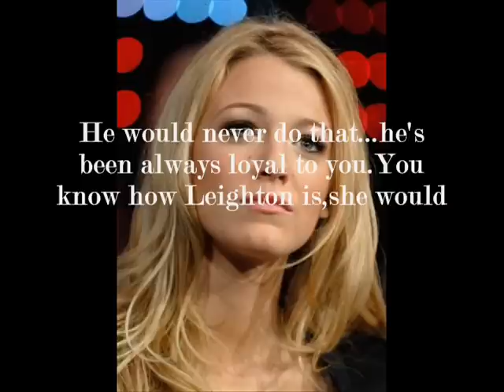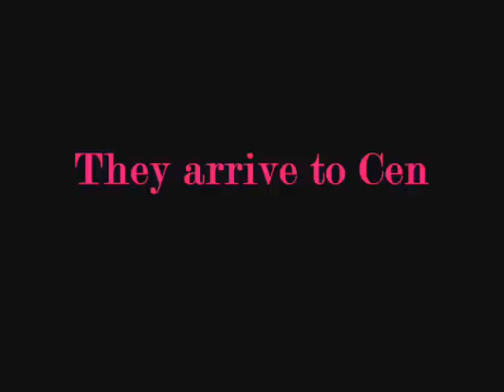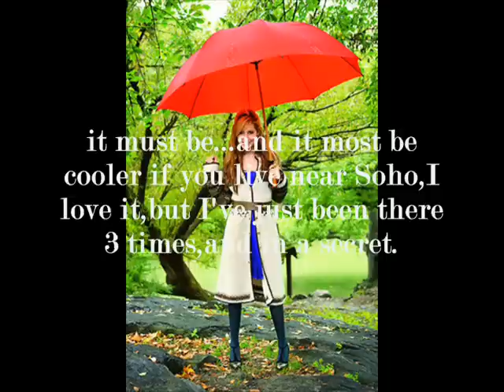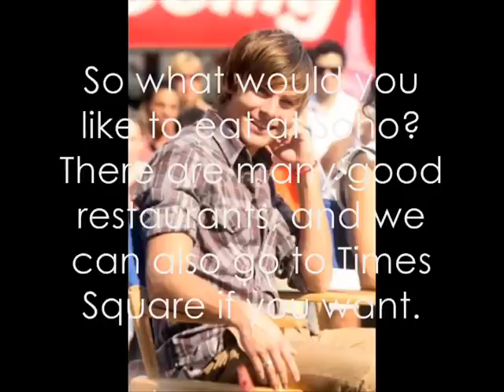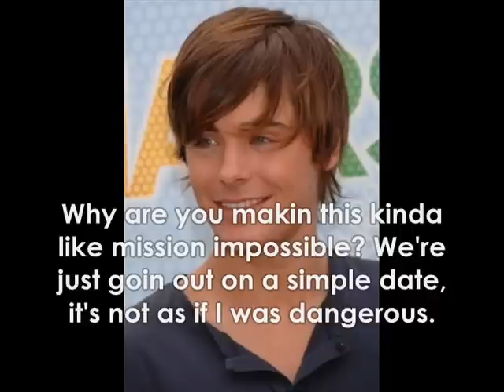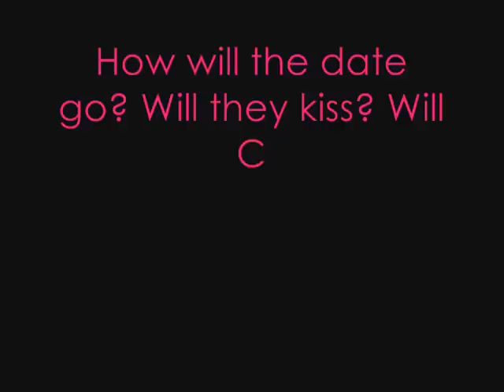Glamorous Girlz (Ep.2/My Hero, My Lover, My New Love?)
The second episode,yay!I know it took a long time,and I was supposed to post it on Saturday...but...I was excited.Nothing Will Destroy Our Love will come out in a day or two!I promise!
Featin:
Ashley Tisdale
Chace Crawford
Zac Efron
Blake Lively

Songs:
Maroon5:Makes Me Wonder
Corbin Bleu:Roll With You
Nicole Scherzinger:Baby Love